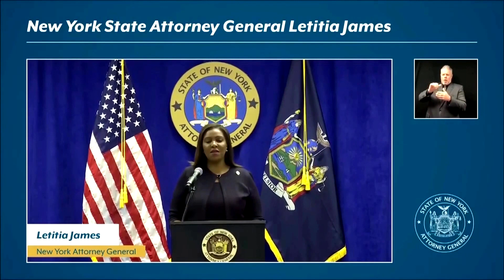New York attorney general sues NYPD for excessive force against protesters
New York’s state attorney general on Thursday sued New York City Mayor Bill De Blasio and the city’s police commissioner over allegations the police used excessive force against racial justice protesters after the killing of George Floyd in May.